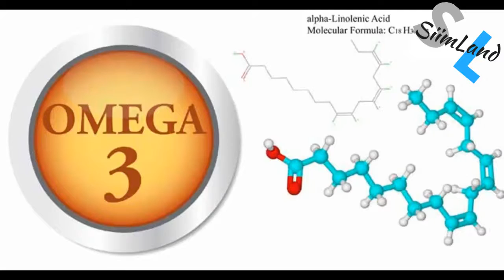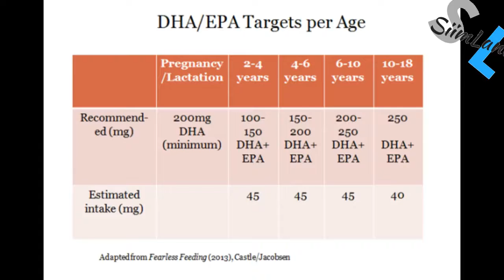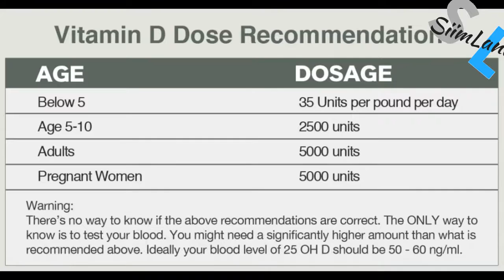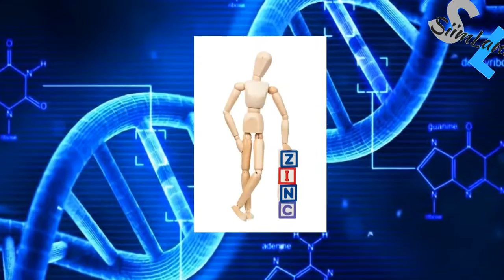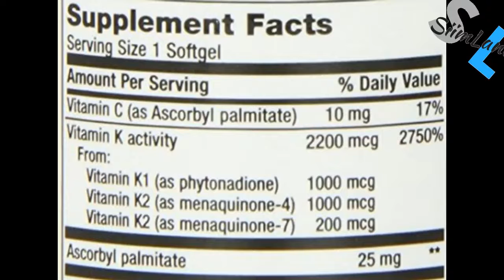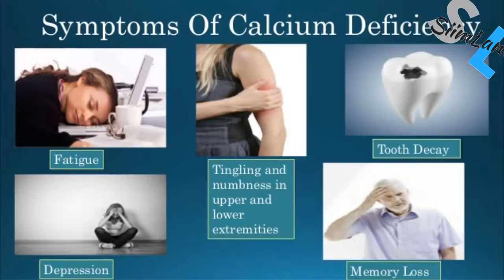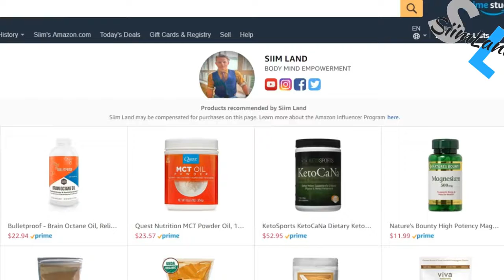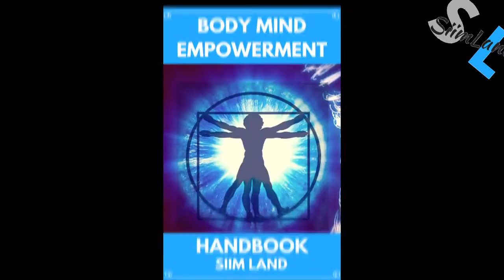What Supplements Should You Take on Keto - The Keto Diet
My Secrets Diet Links